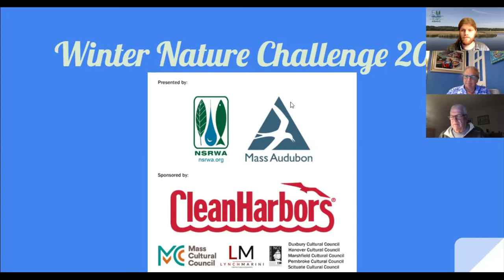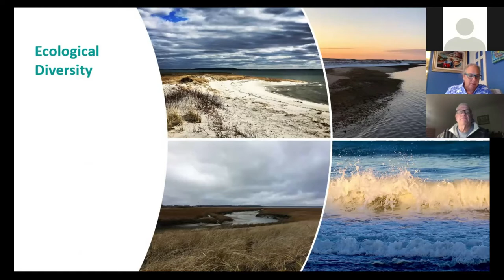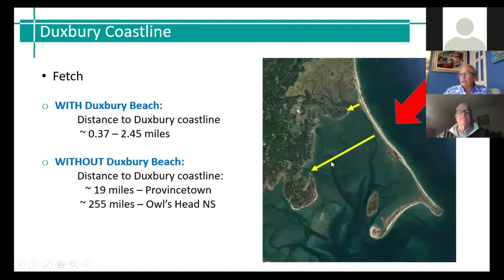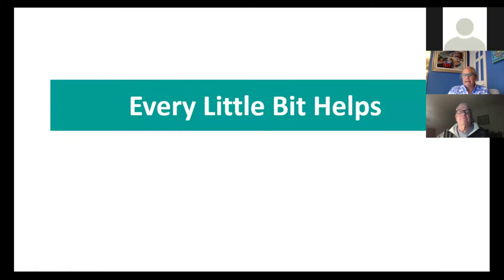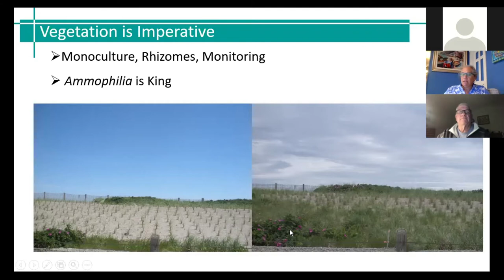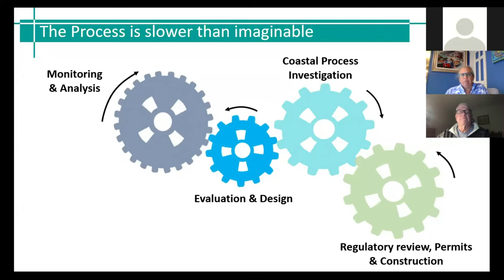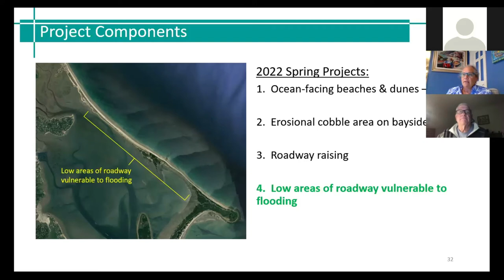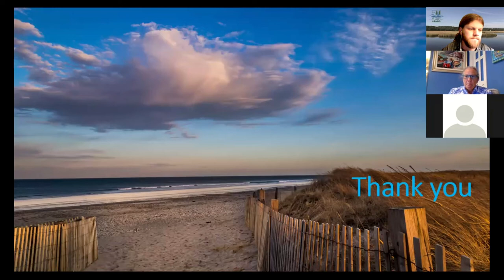Winter Nature Challenge 2022 - Introduction to Duxbury Beach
NSRWA and Mass Audubon Present Winter Nature Challenge 2022 Episode 7. An Introduction to Duxbury Beach Reservation with DBR Director Cristin Luttazi.

Join us for an overview of Duxbury Beach Reservation, managers of the popular barrier beach.  The program will highlight the diverse ecosystems and their wildlife as well as the importance of maintaining the landform in the face of climate change.

Stay active and engaged with nature this winter! Join the North and South Rivers Watershed Association and Mass Audubon for our 2022 Winter Nature Challenge! Each week starting in January and running through March, will have a virtual presentation, a nature challenge to do on your own or with your family, and an optional guided outdoor event! This program is the new iteration of the familiar WaterWatch Lecture Series. Register below one time for the entire series.

Presented by North and South Rivers Watershed Association and Mass Audubon South Shore Sanctuaries.